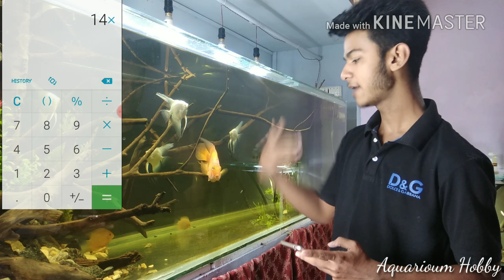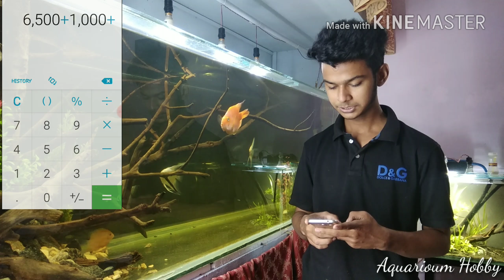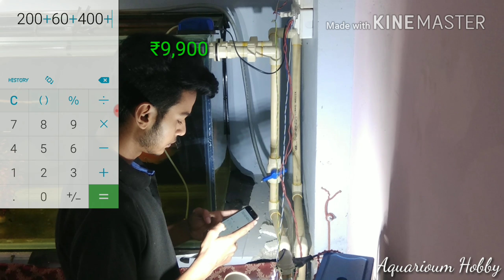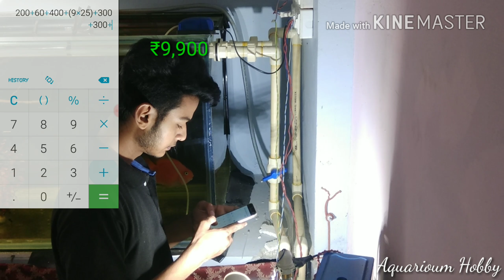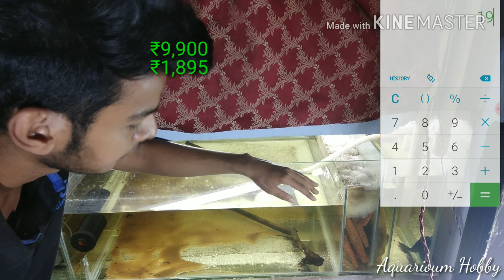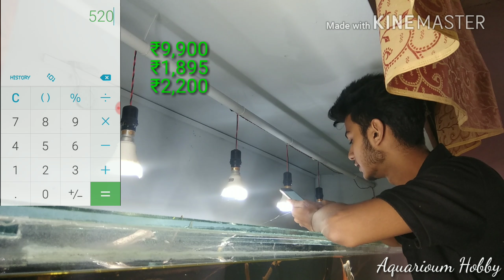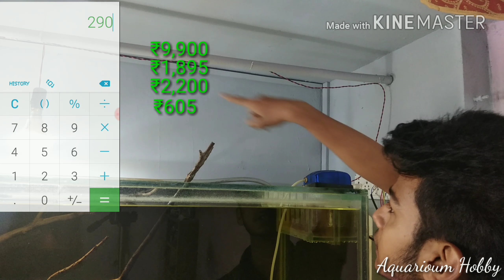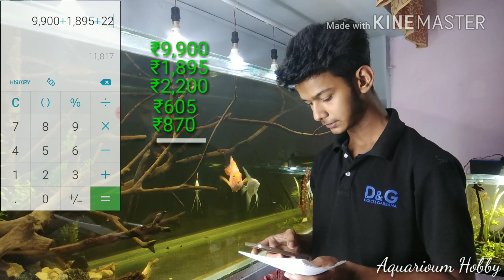Total Cost of big Aquarium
Overall cost or aquarium and equipments

My name is Kavish Hasan
Aquarium & fish keeping is my hobby and passion .
If u have any questions or if  you want to follow me u can Follw me on